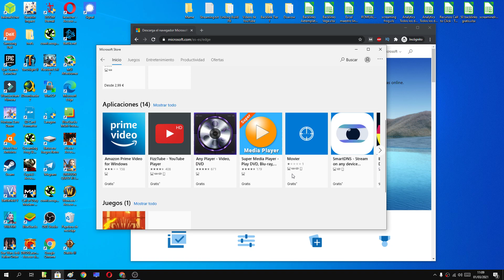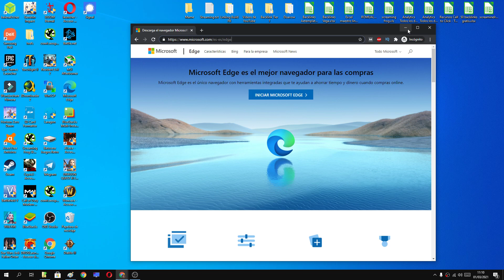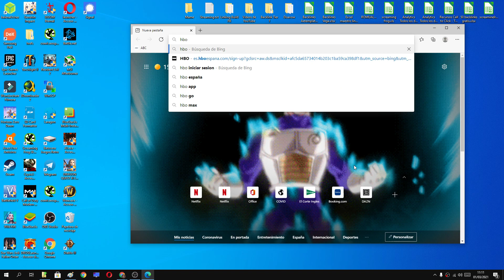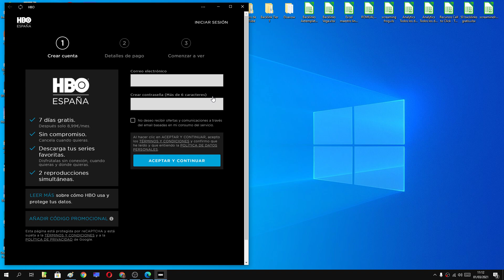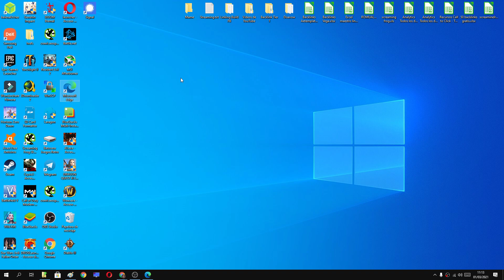🎥 Como INSTALAR HBO APP en WINDOWS 10 FÁCIL y RÁPIDO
En el siguiente vídeo te enseñaré como instalar HBO APP gracias a la tecnología Web APP de Microsoft Store de manera totalmente legal y oficial.